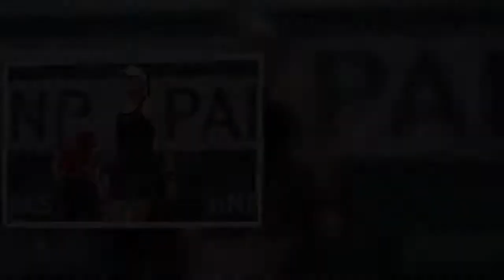Serena Williams suffers straight sets defeat to Elena Rybakina at the French Open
Like her close contemporary Roger Federer, it seemed that Serena Williams found her same-day exit from the French Open reasonably tolerable.Both 39, the pair have Wimbledon on their mind, and the American was unusually phlegmatic after following him out of the tournament in a more conventional way.Williams was beaten in the fourth round 6-3, 7-5 by Kazakhstan’s Elena Rybakina, 18 years her junior and one of the many talented players from the former Soviet Union who have flooded the tour over her long career.  The eighth seed tried to rouse herself in the second set, but there almost seemed to be an acceptance of her fate at a tournament she did not have high expectations of winning.While Federer will play next week, Williams has no plans to add a UK grass court tournament to her schedule, feeling that she had made progress since coming to Europe.‘I’m in a much better place than when I got here,’ she said. ‘I was just literally trying to win a match, because it had been a really difficu ...